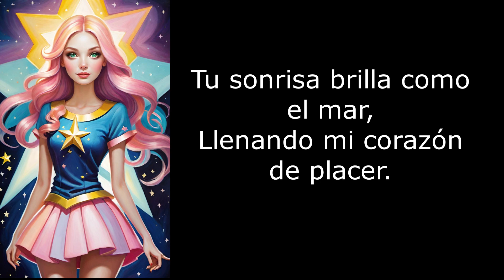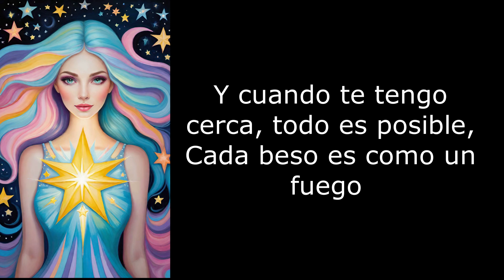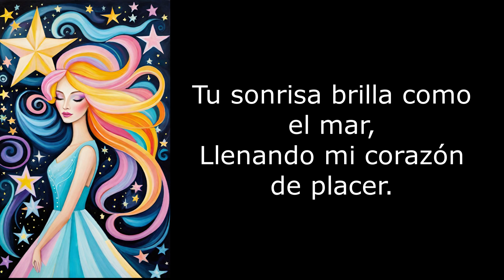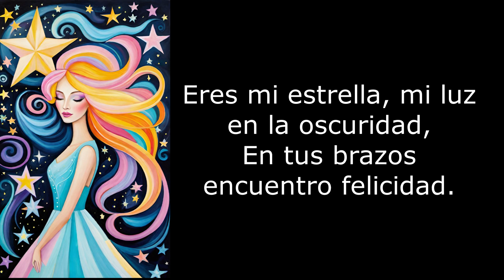Eres mi estrella, mi luz en la oscuridad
En tus ojos veo el cielo azul,
Como el sol en un amanecer.
Tu sonrisa brilla como el mar,
Llenando mi corazón de placer.

En tus brazos encuentro felicidad.
Bailamos juntos bajo la luna brillante,
Este amor es eterno, nuestro romance vibrante.

Cada momento contigo es un sueño,
Un viaje sin fin hacia la pasión.
Tu amor es la melodía perfecta,
Que acompaña cada latido de mi corazón.

Y cuando te tengo cerca, todo es posible,
Cada beso es como un fuego que nunca se apaga.
Juntos somos invencibles, unidos en el amor,
Este sentimiento es nuestro, para siempre y sin temor.

Cantante: Lorena García.